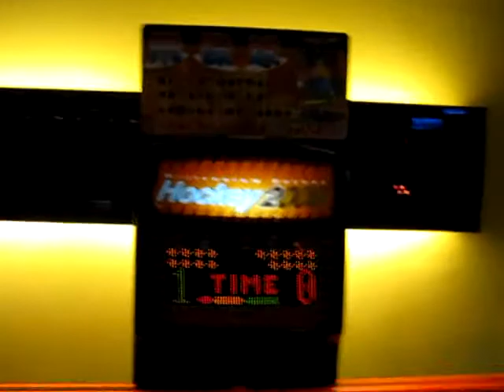其實是兩個弱者.wmv